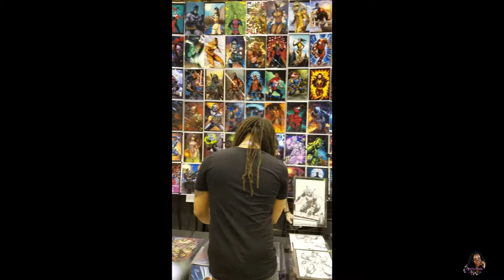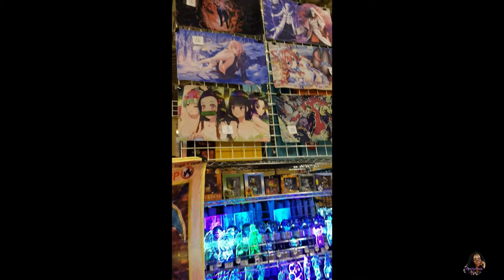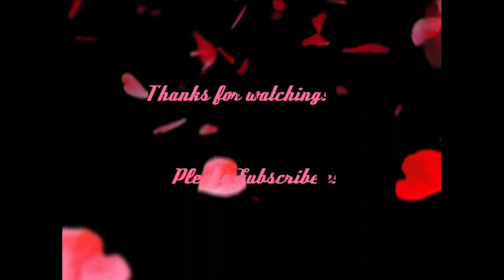WE WENT TO THE 😻 FAN EXPO👹 2022 ST. LOUIS | Mini Vlog🙀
OPEN ME and WATCH in HD
Hello Beautiful Pretties🤗💗
Hope you're all having a great day. We had a blast💥at the Fan Expo 2022 St. Louis and I wanted to share the fun with you🤩

If you enjoyed watching. Please!! give my video a big 👍🏾❤😀

Haven't subscribe to my channel yet? and remember to click on the little bell🔔icon (next to the subscribe button) to make sure you get notified when I post a new video.

👗Cosplay Attire
Jonnie Brocks Dungeon
💎Jewelry/Accessories
Bad Dahlia
Baby Moon Earrings
Moody Contact Lenses - Meteor Funk
💅 Nail Designs by VYP

🖤Brows
@toofacedcosmetics Super Fine Brow Detailer Pencil Soft BLK
@clinique High Impact Custom Black Kajal
@billiondollarbrows Clear Brow Gel
💙Eyes
@marcjacobs Undercover Eye Primer Base
@joliebeauty Sorceress Palette
@juvia'splace The Queen Palette Ole
@glamgothbeauty Diamonds Donatello
@fentybeauty Full Frontal Mascara
@covergirl Liquid Eyeliner 320  @plouise1 Eyelashes Cut the Cheque
💛Face
@fentybeauty Soft Matte Pro Filte'r Face Primer
@esteelauder Double Wear Stay in Place Foundation Deep Amber 7N1
@channel Universelle Libre Loose Finishing Powder 152
@beperfect Cronzer Cream Bronzer Oak
@lysbeautyofficial No Limits Matte Bronzer Worthy
@morphe Continuous Setting Mist
💖Cheeks
@unearthlycosmetics Blush Gigi
@acebeaute Glow Essentials Palette Popping+Radiant
❤Lips
@fentybeauty Stunna Lip Paint Uninvited
@glamgothbeauty Death Proof Liquid Lipstick Lily Munstar

╭♥ღ♥╮
╰♥ღ♥╯
RAKUTEN/EBATES Get Cash Back When You Shop!

▓ Write to Me ▓
Viva Your Pretty
1720 Market Street Unit 78044